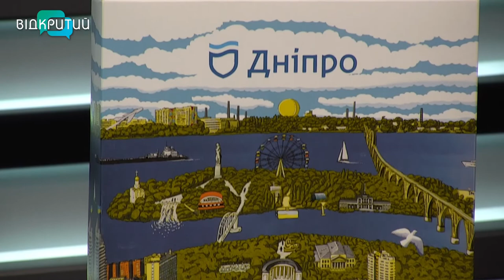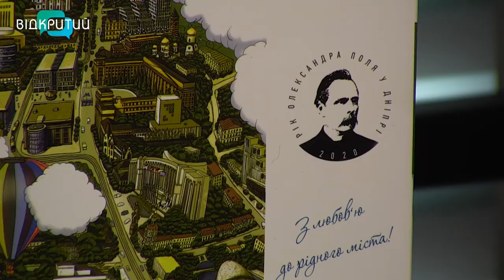Дніпро з пташиної високості: у місті презентували пазл до Дня Української Державності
У Дніпрі презентували пазл з краєвидами міста. На них річка, Монастирський острів, парк Шевченка та інші пам’ятки та вулиці Дніпра. Це вже другий пазл з краєвидами міста. У кожному – по 500 елементів. А ілюстратором нової гри-головоломки став Максим Паленко. Отримати таку забавку не просто, бо випустили обмежену кількість пазлів. Редакція телеканалу Відкритий вирішила дізнатися більше про ексклюзив. І про це в ефірі новин нам розкаже директорка департаменту молодіжної політики та національно-патріотичного виховання Дніпровської міськради Дар’я Біла.